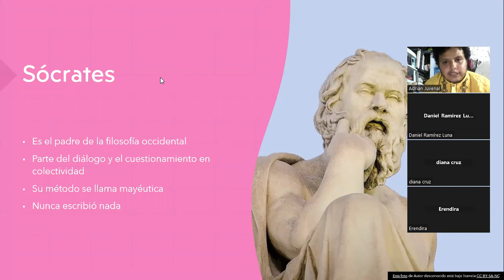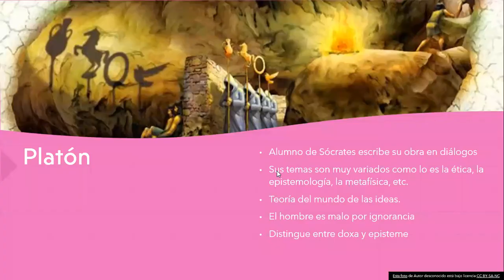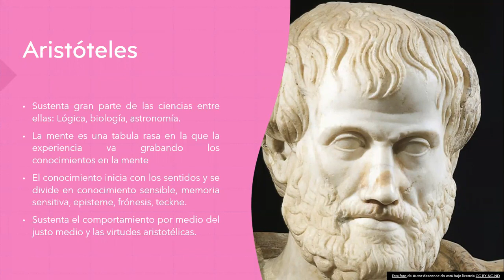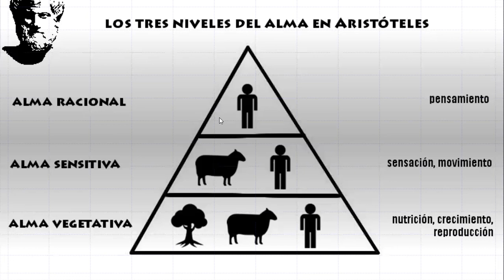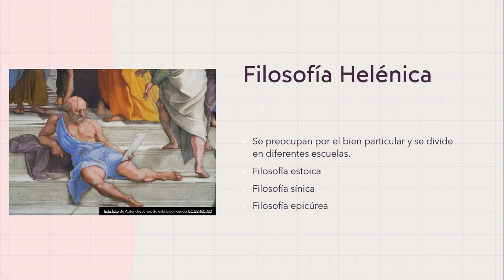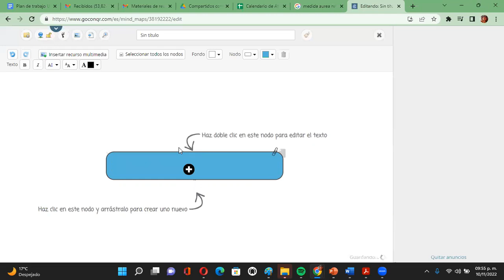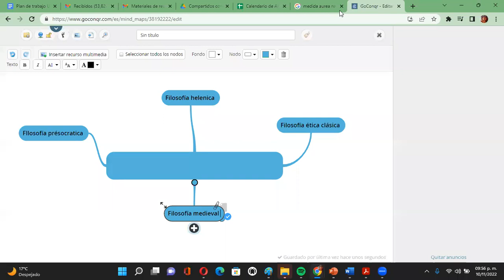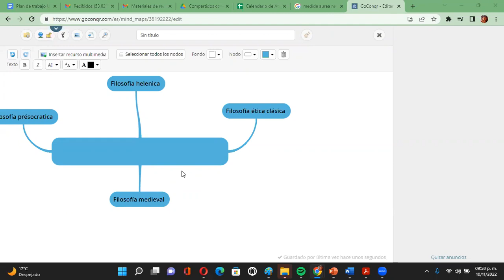Segunda sesión FEI parte 2